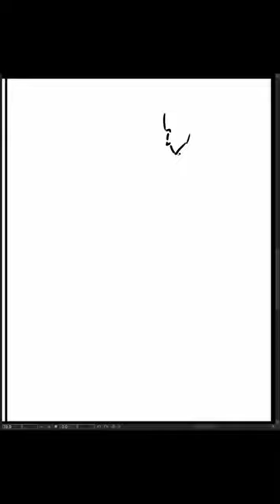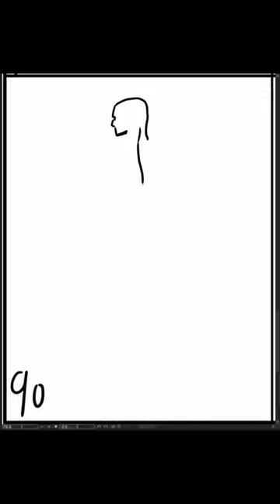[Speed Sketch] 2023-11-02